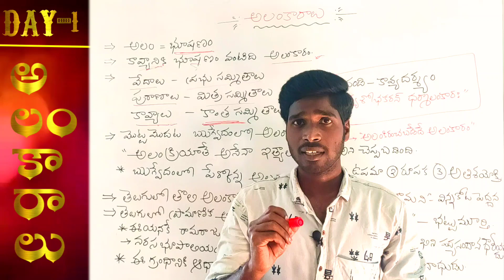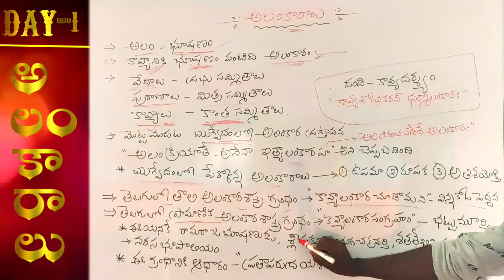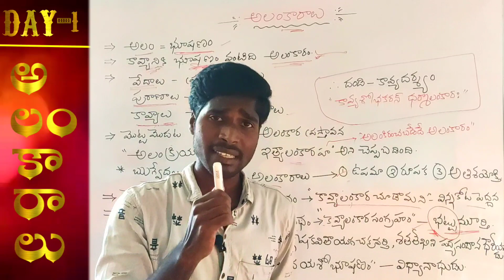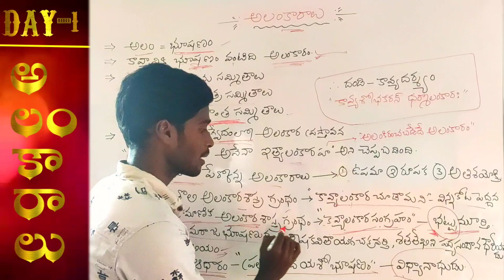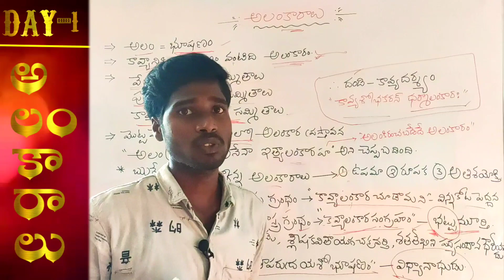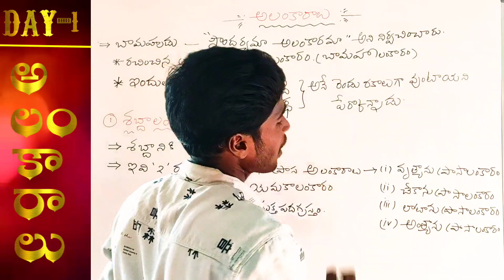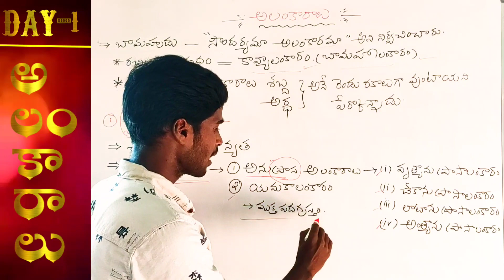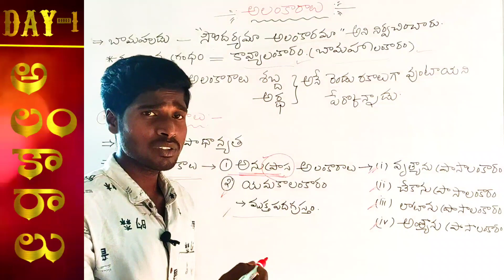అలంకారాలు-1 TELUGU GRAMMAR